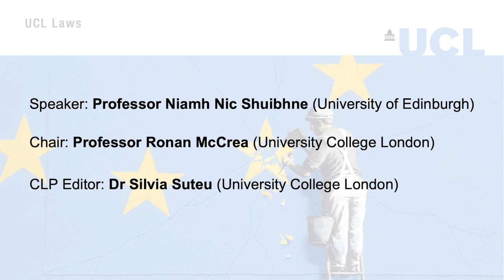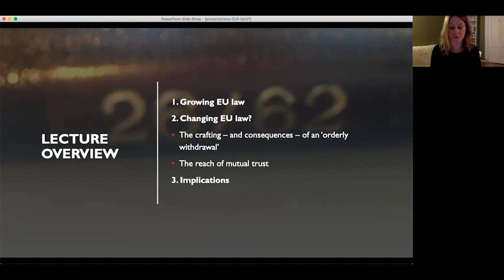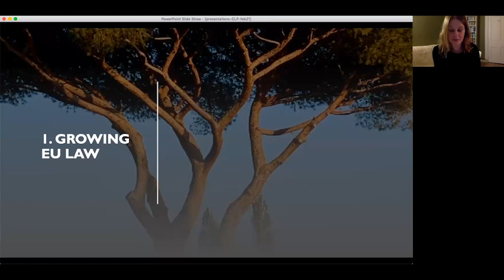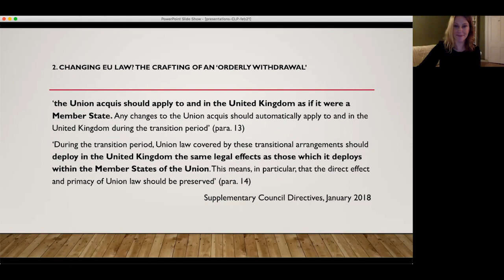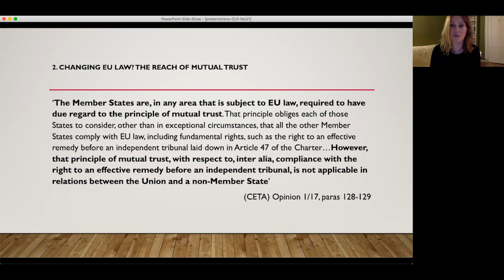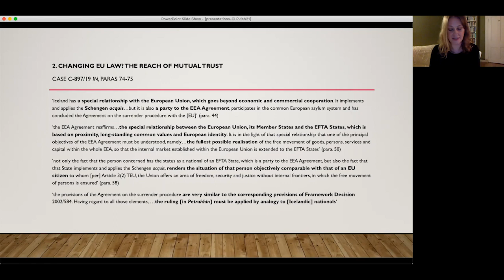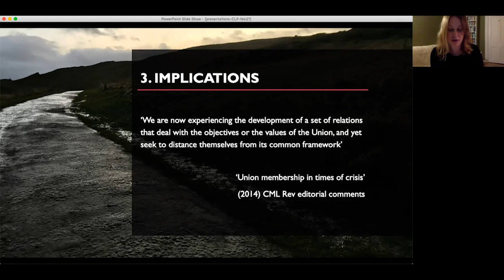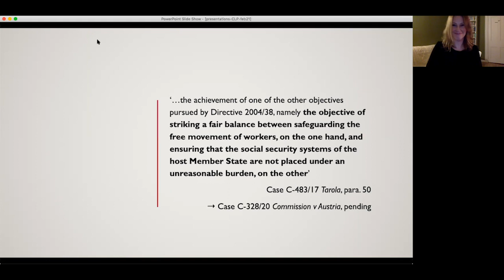Did Brexit Change EU Law?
A Current Legal Problems Lecture delivered on Thursday 25 February 2021.

Speaker: Professor Niamh Nic Shuibhne (University of Edinburgh)

Chair: Professor Ronan McCrea (University College London)

This lecture investigates whether the withdrawal of the United Kingdom from the European Union has changed EU law. At one level, Brexit necessarily animated the law related to and produced by Article 50 TEU itself. But did Brexit imprint too on fundamental premises of EU law that shape relations between the remaining Member States with the Union (and with each other) or between the Union and the wider world? This question will be examined in connection with the development of principles of EU law in a substantive sense as well as the processes and institutional checks and balances that normally apply to the making of it. It will be argued that Brexit has changed in some respects the legal implications of membership of the Union; the legal nature of relationships with third States; and the legal force of political decision-making.